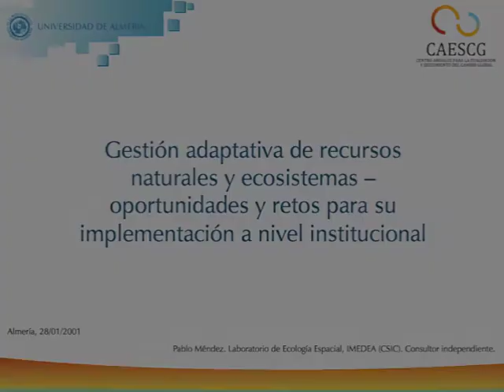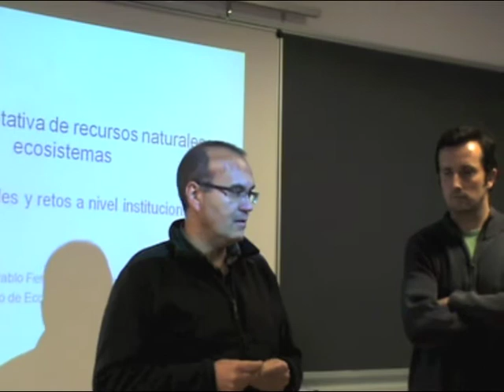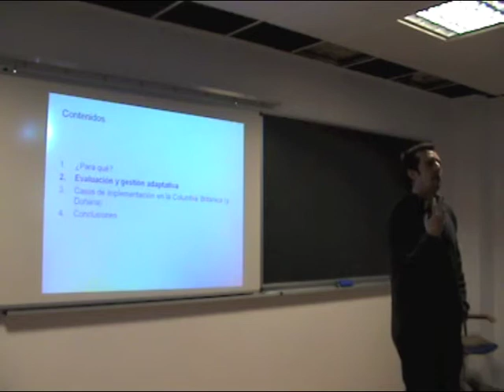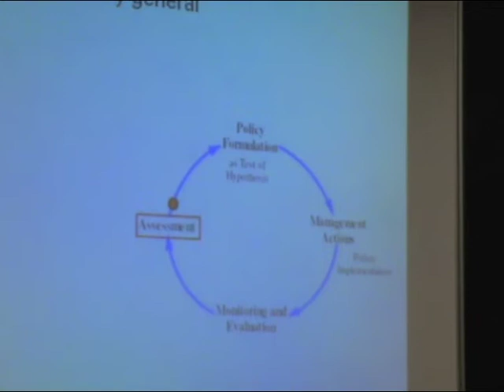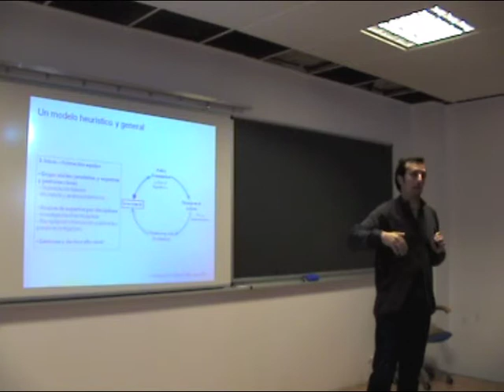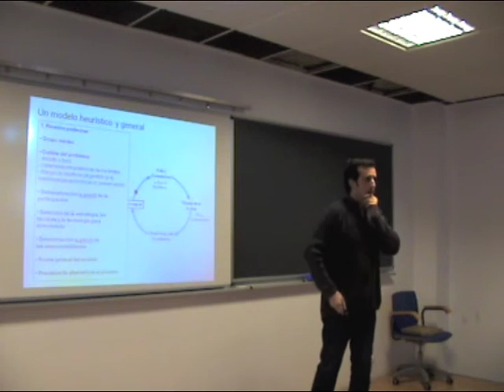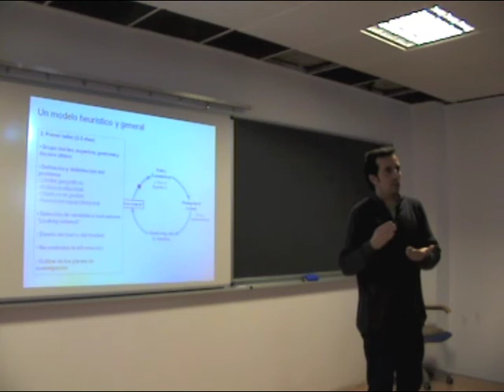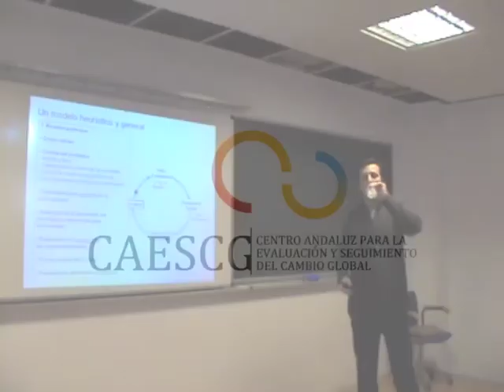Seminario Gestión Adaptativa - Parte 1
Título: Gestión adaptativa de recursos naturales y ecosistemas -- oportunidades y retos para su implementación a nivel institucional
Ponente: Pablo Méndez. Laboratorio de Ecología Espacial, IMEDEA (CSIC). Consultor independiente.
Día: 28 enero 2011
Hora: 12-14 h.
Lugar: Aula 3.01, Aulario IV (2ª Planta). Universidad de Almería